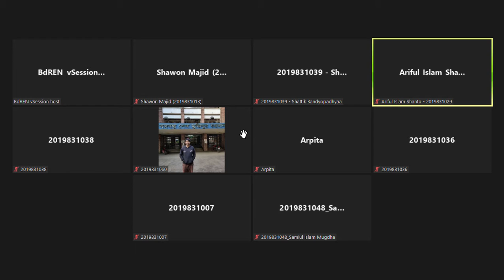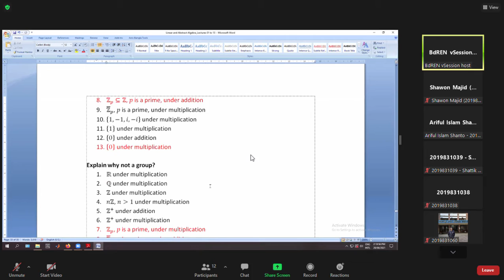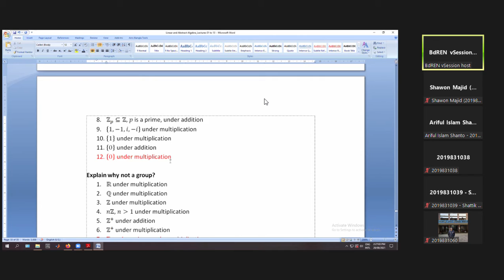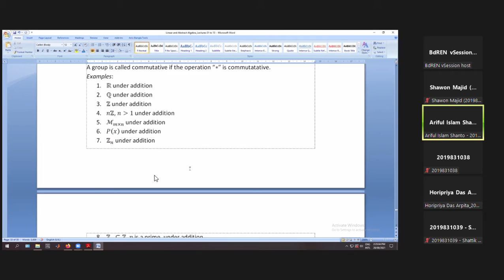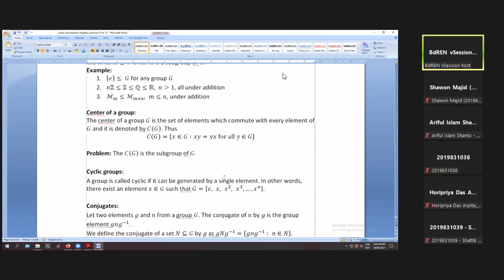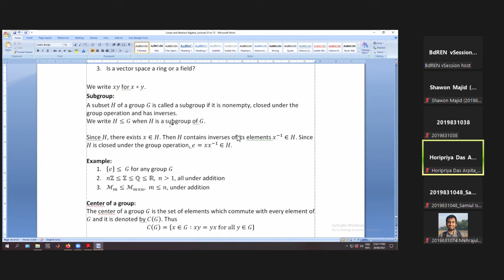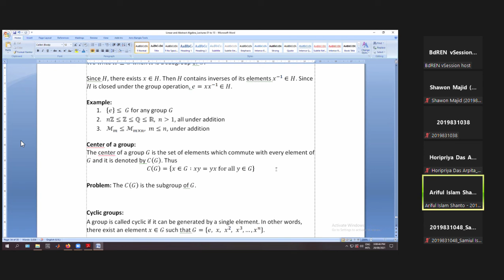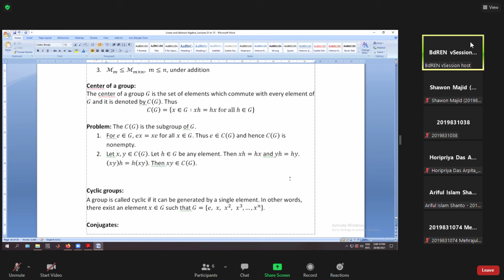Linear and Abstract Algebra lecture 3 part 1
Groups, Rings And Abstract algebra Starting